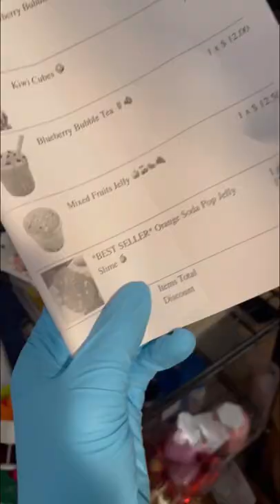Pack a HUGE ORDER from my Fidget & Slime Shop with me! 😱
PACKAGING A FIDGET + SLIME ORDER FROM MY SMALL BUSINESS! *satisfying*

In this fidget shorts, I pack an order from fidget shop and slime shop. This person bought over $100 worth of slime and fidgets. This is a satisfying sound packaging order video with some packing ASMR. This fidgets buyer ordered a bubble tea slime & jelly cube slime. My fidget shop is a small business.

Vid inspired by: peachyybbies & Mrs. Bench